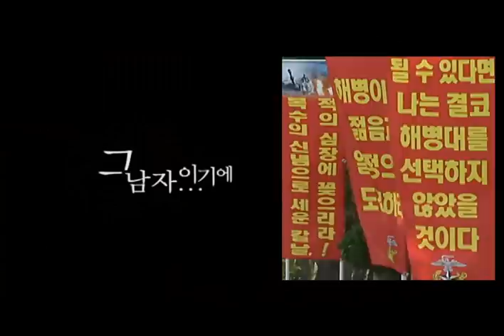HYUN BIN : Secret Marines - QTV 14-08-2011 Trailer